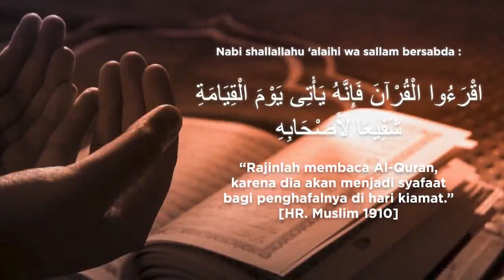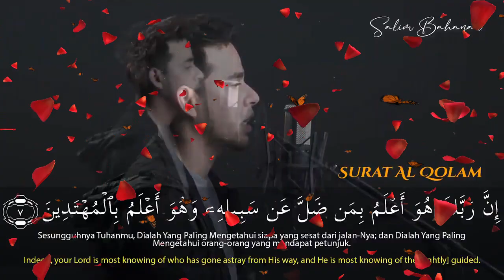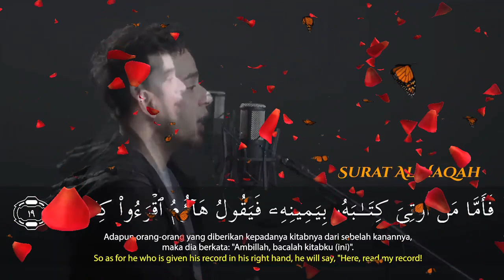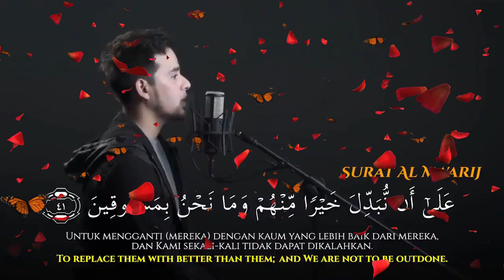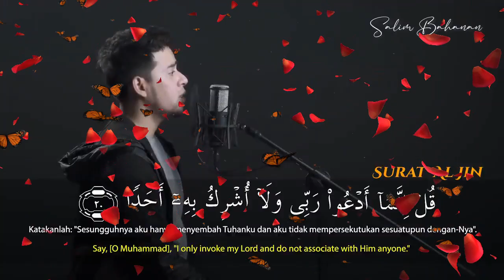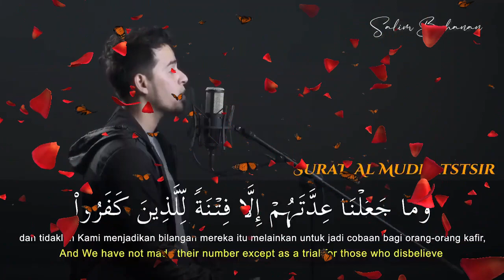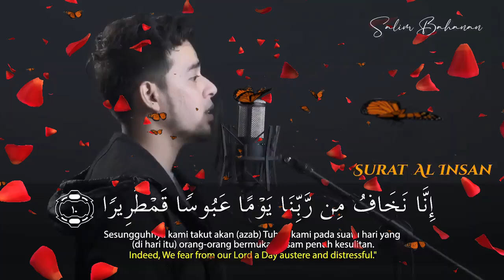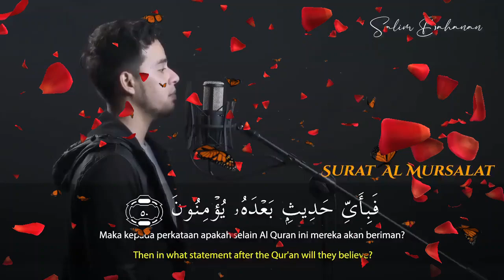29. CUZ '' MULK SURESİ - MURSALAT SURESİ '' / QARİ SALIM BAHANAN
Qari  SALIM BAHANAN
' MULK  SURESİ   - MURSALAT SURESİ ''

Beğenmeyi unutmayın .
EĞTİM.

Beğenmeyi unutmayın .
EĞTİM